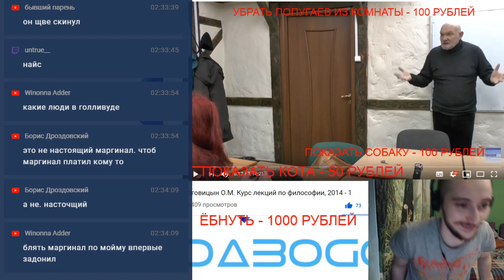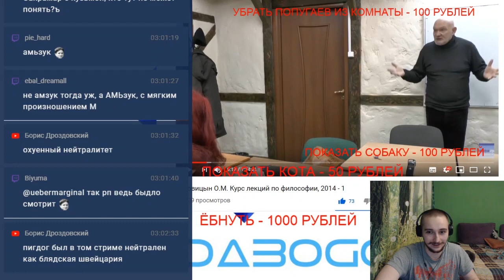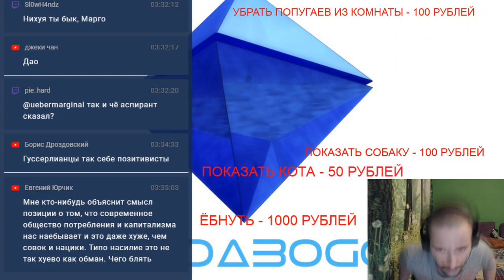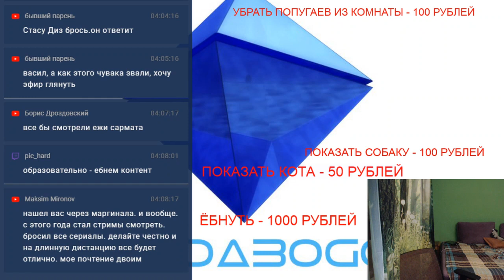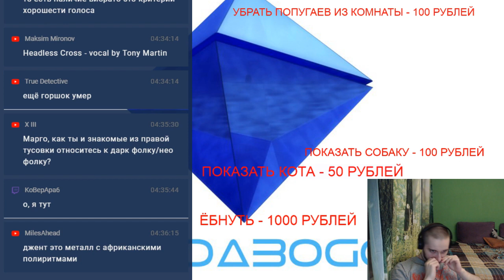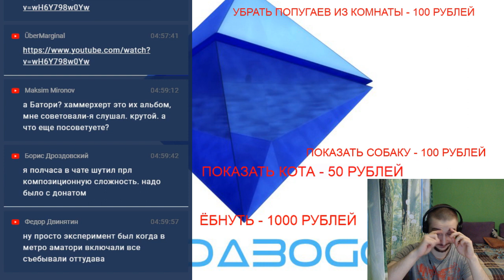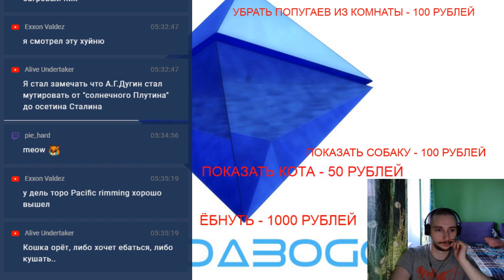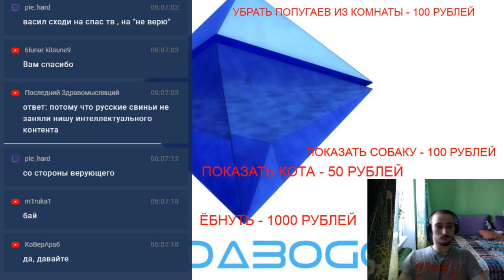Убермаргинал в гостях у Васила (18/04/19)